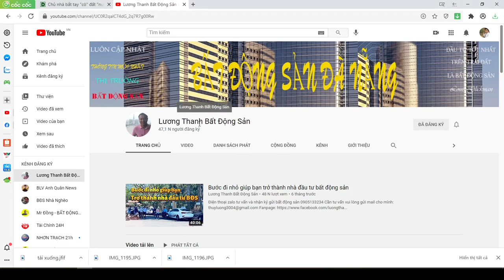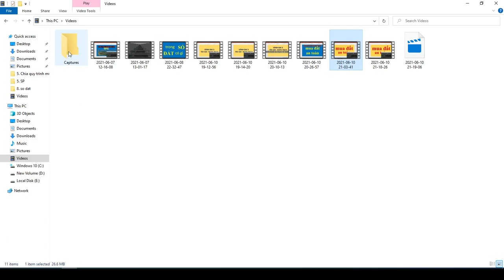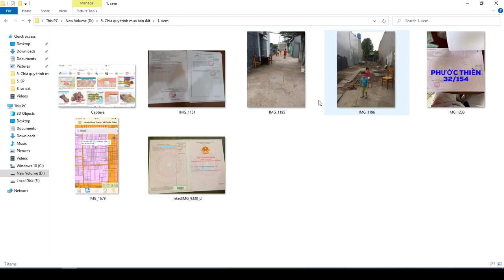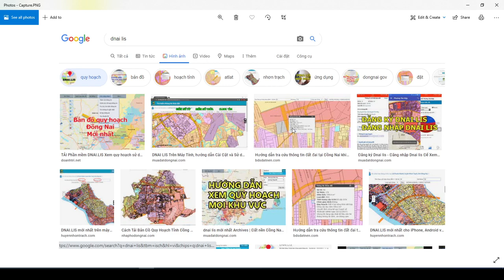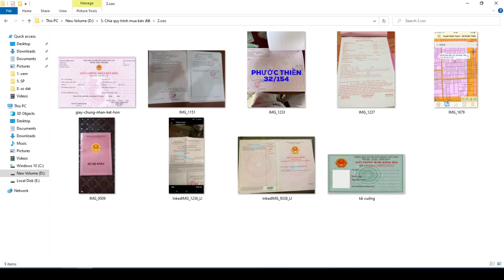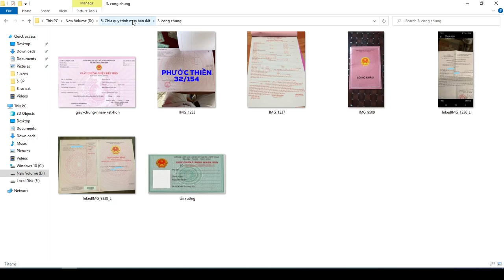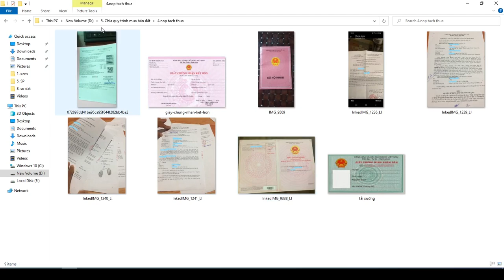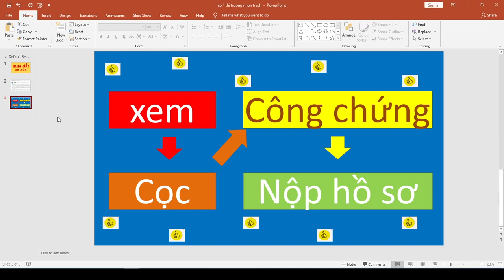MUA NHÀ ĐẤT AN TOÀN (CẦN LƯU NHỚ)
Tham khảo giá chuẩn bds Nhơn Trạch tại đây: nhontrachlands.com
Kênh Châu Văn Sung, chuyên quay các video về các cung đường và các dự án bất động sản ở huyện Nhơn Trạch.
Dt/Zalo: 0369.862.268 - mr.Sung